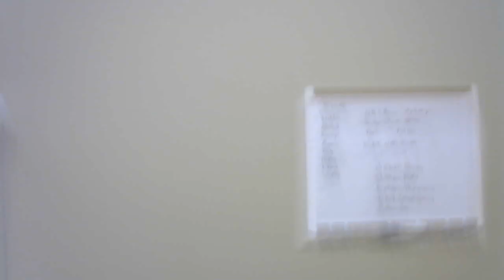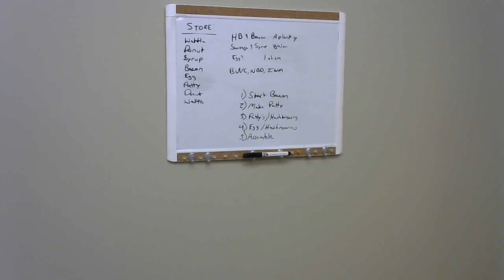ONL Cooks! - The Ultimate Breakfast Burger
OneNamedLucas cooks the ULTIMATE Breakfast Burger that doesn't just stop at an all beef patty and bacon.